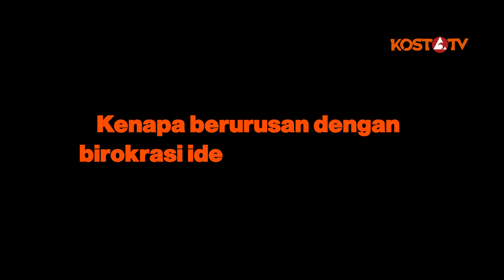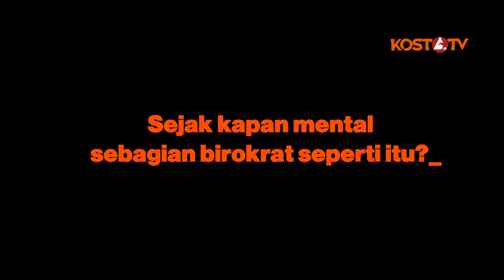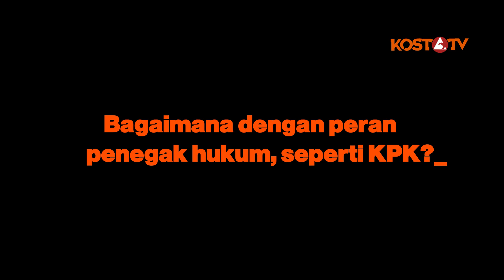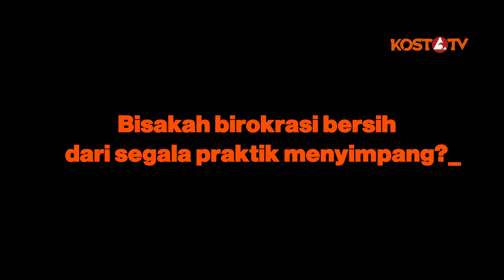Blak-blakan Mantan Birokrat, Sebobrok Itukah Birokrasi?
KOSTATV - Blak-blakan Mantan Birokrat, Sebobrok Itukah Birokrasi?